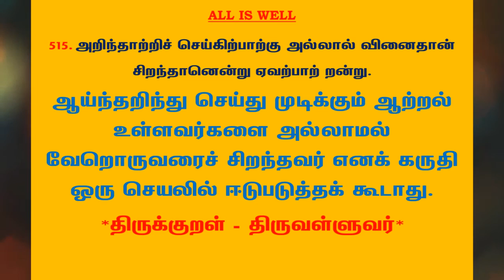#806 | தினம் ஒரு திருக்குறள் - குறள் 515 | Kural 515 - Daily One Thirukkural